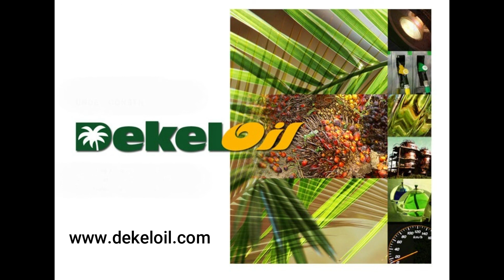DekelOil - Podcast 003 - 2018 Final Results - Lincoln Moore 27-06-2019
DekelOil is a large-scale palm oil production operation, located in the Côte d’Ivoire / Ivory Coast. The company's extensive agricultural and oil palm processing infrastructure includes a computerised oil palm nursery with a capacity of 1 million plants per year, supply agreements covering 27,000 hectares of local oil palm estates, 1,886 hectares of company plantations and a 60-ton per hour FFB processing mill.

Incorporated on 24 October 2007, DekelOil Public Limited is the 100% owner of the profitable and vertically integrated Ayenouan palm oil project in Côte d'Ivoire, which includes one of West Africa's largest crude palm oil ('CPO') mills

Our operation sees DekelOil take oil palm feedstock from approximately 28,886 plantation hectares (27,000 hectares of local smallholder and cooperative plantations, partnering on long-term supply contracts, and 1,886 hectares of company estates). The company also has rights over 24,000 hectares of expansion land, which would be used to provide additional feedstock for the production of crude palm oil (CPO)

A computerised nursery capable of handling 1 million seedlings is operational and feeds our 60-ton per hour state of the art, modern mill. DekelOil oversees the entire production process where we are capable of producing 70,000 tons of crude palm oil per year, making DekelOil one of the largest producers of palm oil in West Africa

A multi-disciplinary team of experts drives DekelOil’s development. The team has broad know-how and experience in the development of large-scale projects across Africa and elsewhere, which includes highly qualified agro-industrial specialists. Since the commissioning of our new mill, we have signed a number of supply agreements with leading buyers of CPO.